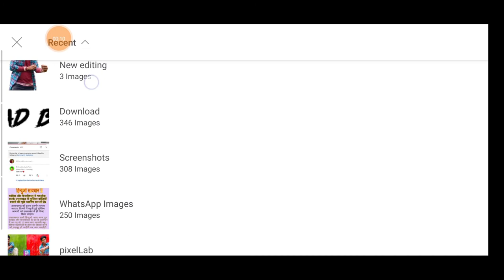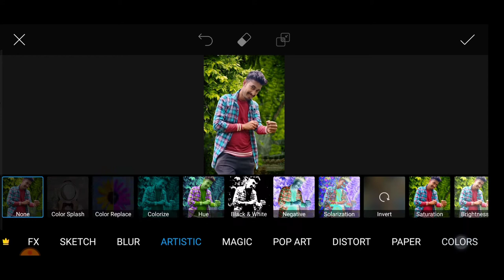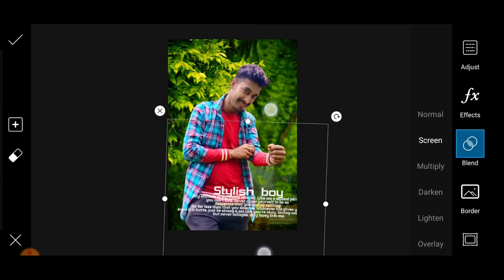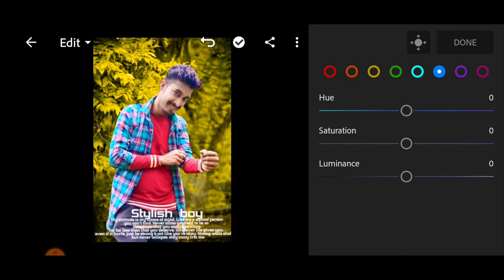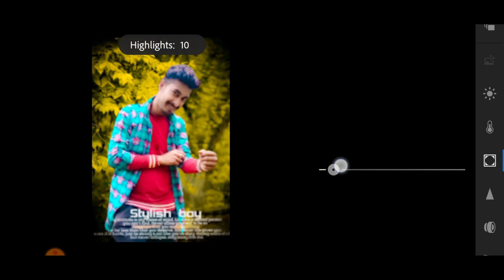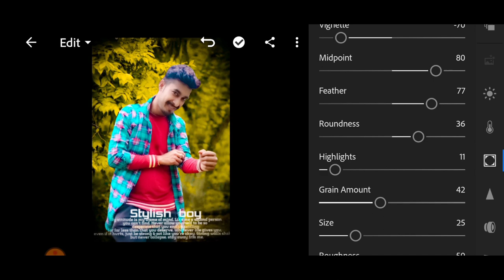Picsart Photo Editing, Picsart m Photo Edit Kaise kare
Picsart Photo background Change // Lightroom Yellow Tone Photo Editing // Background colore change

Dosto hamare youtube channel pr aap ko photo editing se releted video upload hoti hai. Dosto aap ko photo editing sikhana hai to hamare youtube channel ko subscribe kare or bell icon press kare, taki aap ko hamara video jald prapt ho.Agar aap ko hamara video pasand ae to isse like kare or COMMENT kr ke batae aap ko yeh video kaisa laga.

MY ALL COLLECTION APP TO PHOTO EDITING

Mehra editing zone
Mehra photo editing
Latest Photo Editing,
Profassional Photo editing kaise kare,
New concept photo editing,
photo editing,
photo editing tutorial
,photo edit kaise karte h
,how to edit photo,
how change background,
lightroom tutorial,
lightoom,picsart,
lightroom presers,